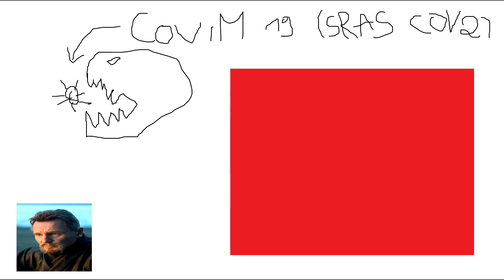ROMARIC - ÉPISODE 7 : Clébs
"Romaric" - La websérie
ÉPISODE 7: Clébs

Pourquoi faut-il toujours que Romaric se fasse déranger lors de ses promenades ?